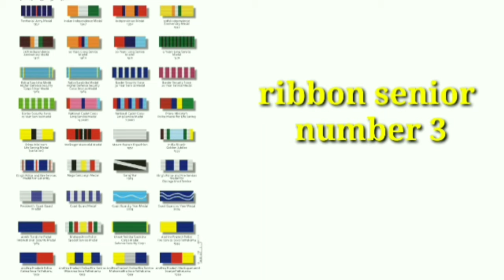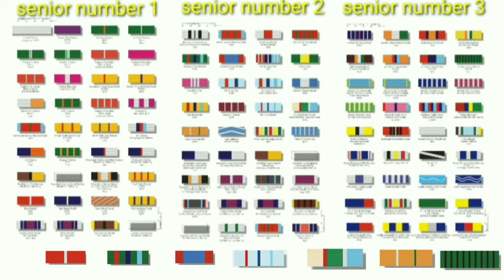Awards And Decorations Of The Indian army Forces, Indian Military ribbon and medal seniority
Indian army ribbon medal seniority banane ka tarika